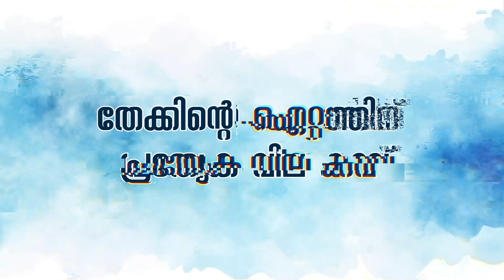പാലക്കാട് ഉപജില്ലാ കലോത്സവത്തിന് മലമ്പുഴ GVHSS-ൽ തുടക്കമായി